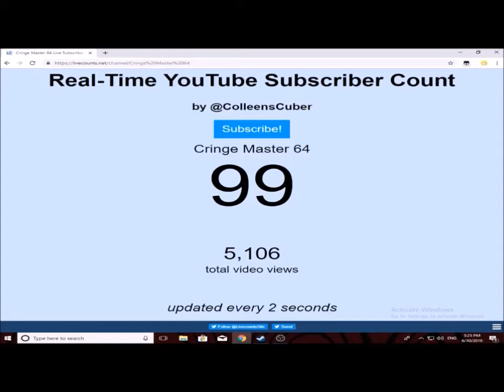100 subscribers special (kind of)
So guys we did it we've reached a quarter of four hundred subscribers and we're still growing...